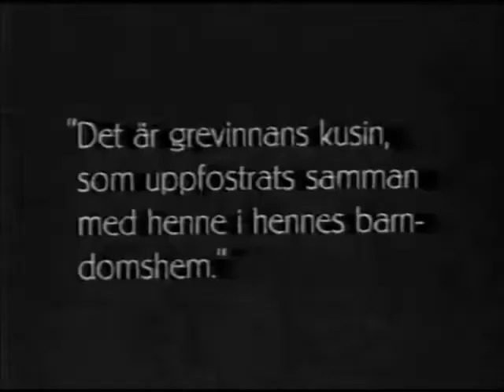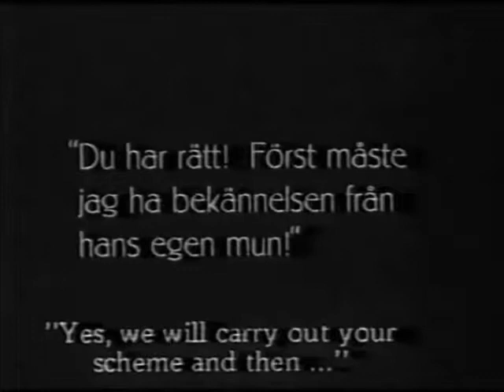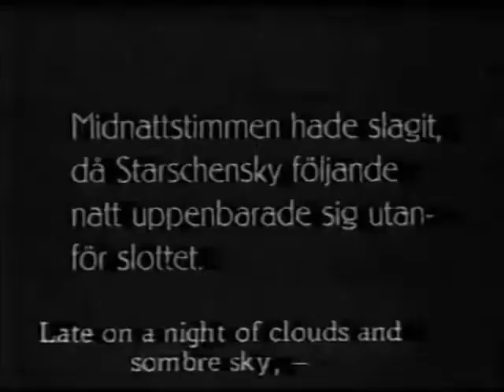"The Monastery Of Sendomir" (1920) director Victor Sjöström (Seastrom)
"The Monastery of Sendomir" ("Secret of the Monastery" in IMDB) is a poignant drama, featuring director Victor Seastrom, a star of Silent Hall of Fame.

Victor Seastrom was successful in his native Sweden before making a career in the USA in 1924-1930.  His Hollywood films are still copyrighted, this is why we show you a film from his previous years.

A powerful count suspects his young wife of infidelity. Will his quest for vengeance destroy everything he has and doom him to misery for the rest of his life?